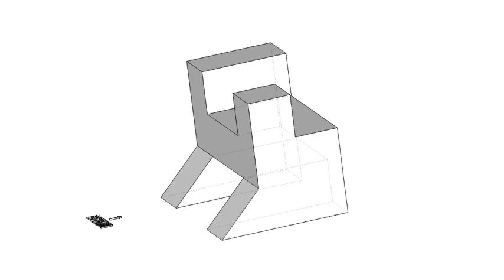育才出版測驗本第45頁第04題-等角圖展示